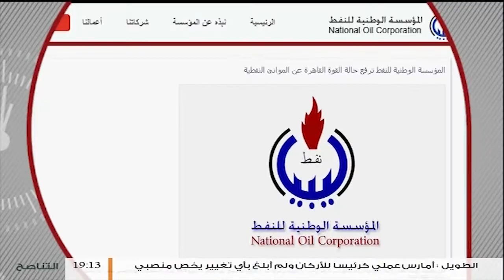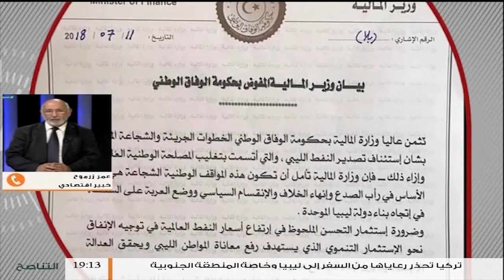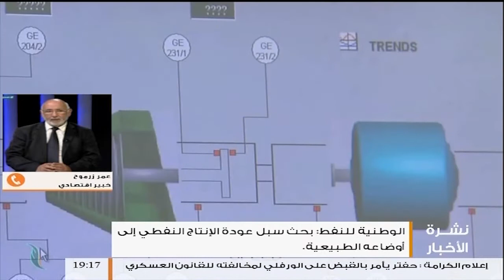مداخلة د. عمر زرموح | عودة الإنتاج النفطي من الحقول الواقعة في منطقة الهلال النفطي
مداخلة د. عمر زرموح / أستاذ بجامعة مصراته | عودة الإنتاج النفطي من الحقول الواقعة في منطقة الهلال النفطي  | 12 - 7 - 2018

ــــــــــــــــــــــــــــــــــــــــــــــــــــــــــــــــــــــــــ
ــــــــــــــــــــــــــــــــــــــــــــــــــــــــــــــــــــــــــ
يمكنكم تحميل تطبيقنا TANASUH TV على الهواتف الذكية: